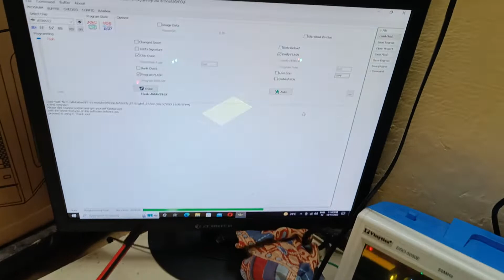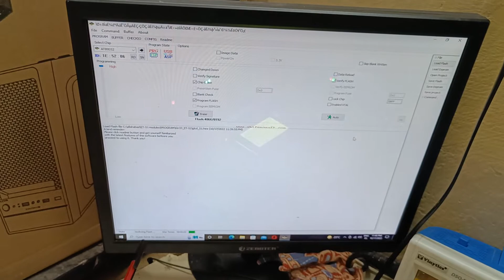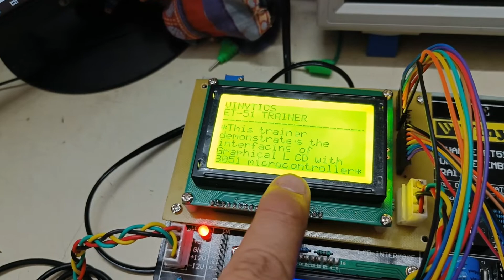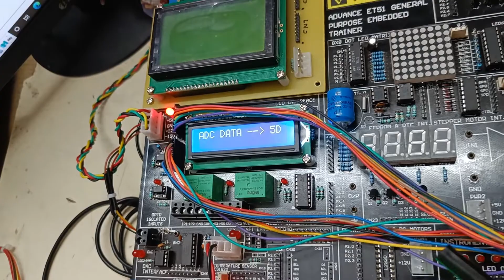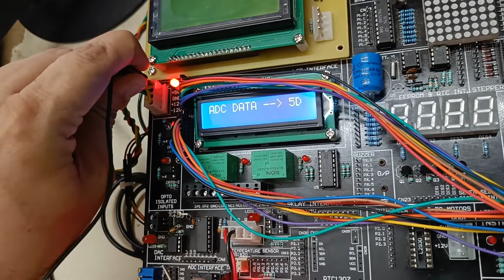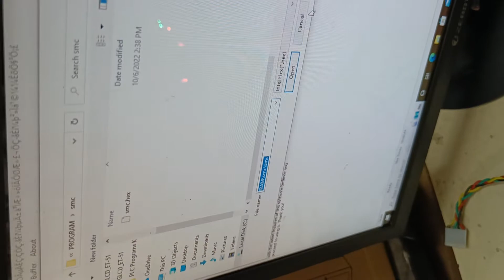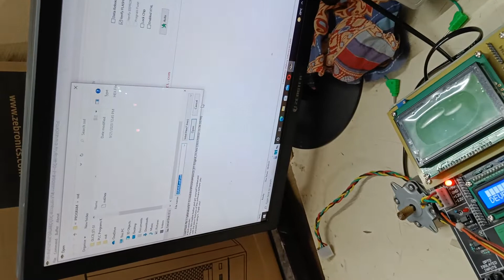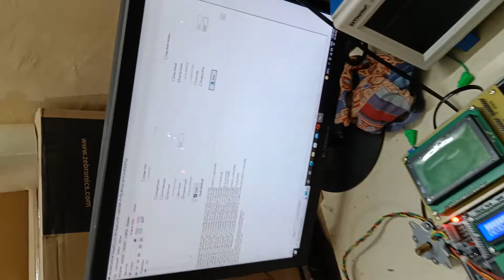Vinytics ET 89S52RD2 DEMO